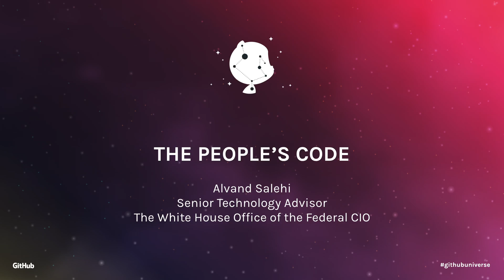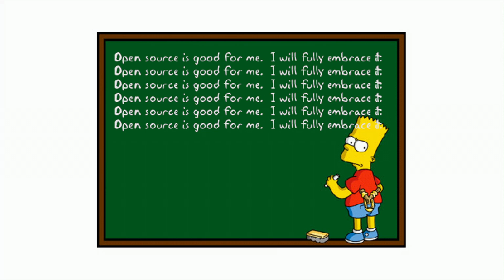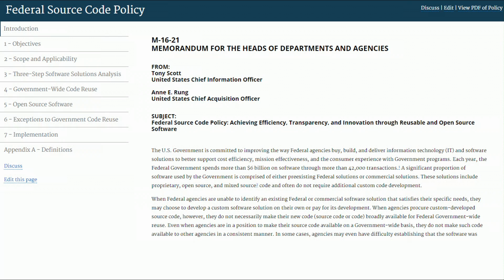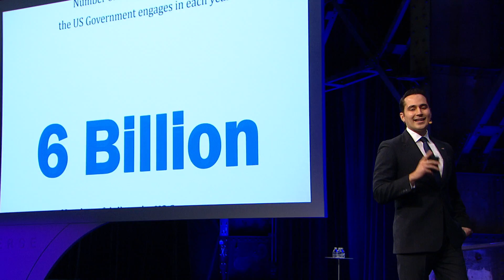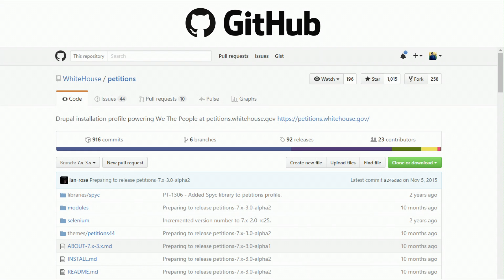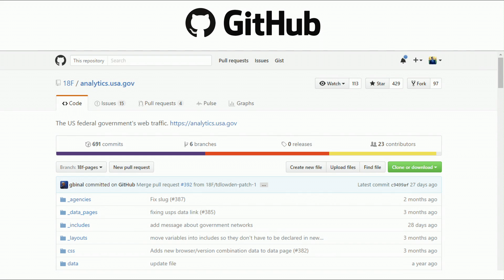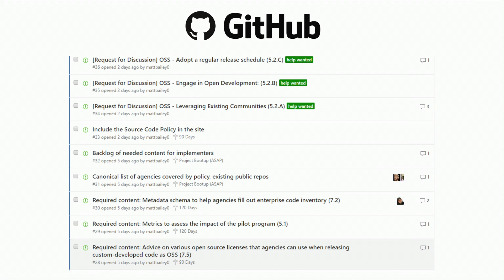The People's Code - GitHub Universe 2016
Senior Technology Advisor Alvand Salehi, from the White House Office of the Federal CIO, discusses efforts of the US Federal Government to embrace open source and work with the community to improve the function of government through code.